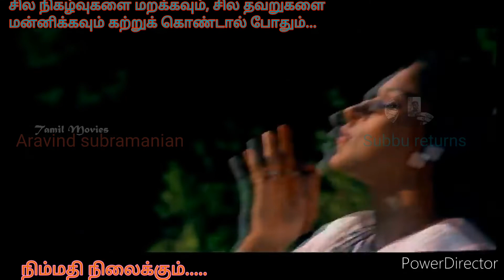panneeril naanintha :whatsapp status enthu Tamil song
Film             :uyire unakkaga
Direction     :k. Rangaraj
Starring       :Mohan, nathiya, chinni jeyanth,
                      Vijaya Kumar